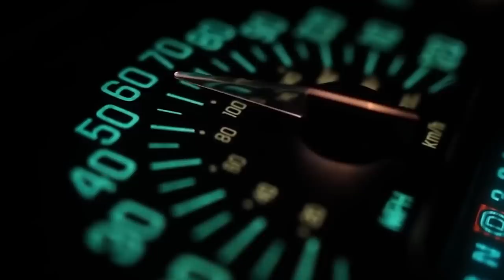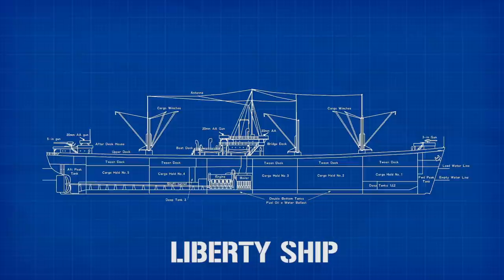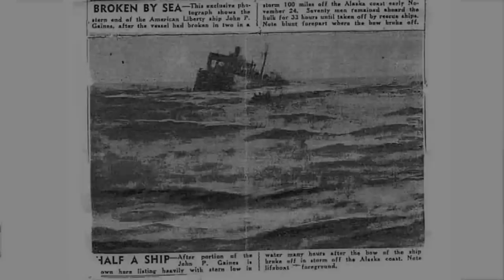Liberty Ships: Extraordinarily Ordinary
Register to receive 700 doubloons, 7 days premium time, 1M credits, and two port slots with 2 premium ships the USS Charleston and the Japanese Ishizuchi when you use code READY4BATTLE2020 (Applicable to new users only)

Want to play on console?

That's a tongue twister of a title. And this is the most requested video ever. Hope you all enjoy. You legends.